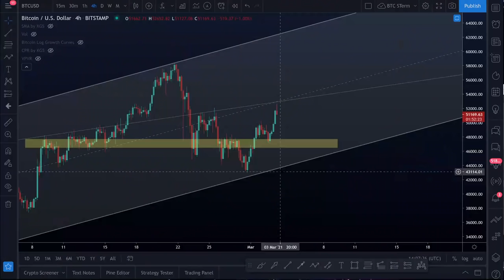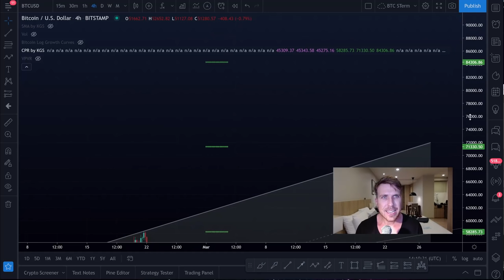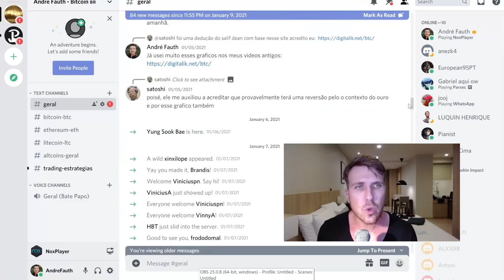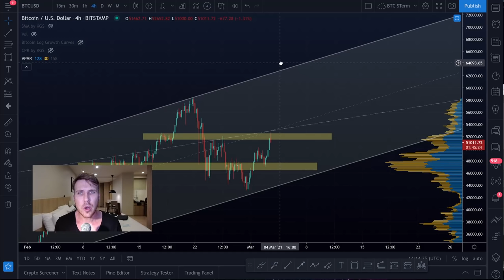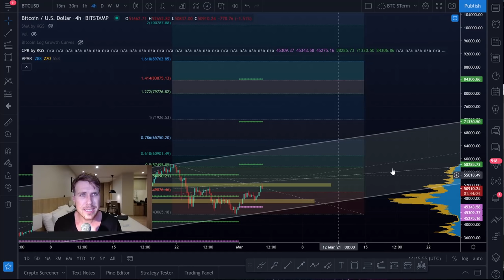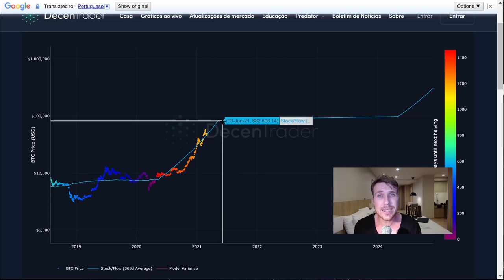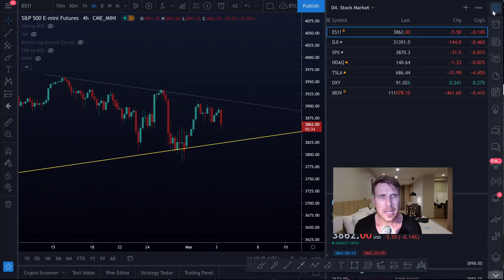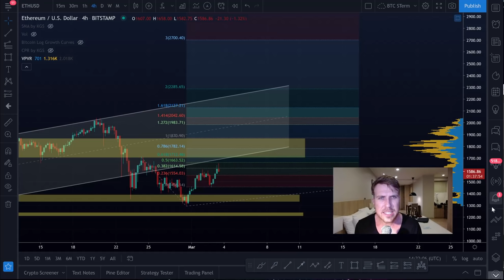BITCOIN REJEITANDO EM REGIÃO IMPORTANTE!! [Mas esses níveis altistas mensais estão incríveis!]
Cadastre-se com o link acima, comece a operar para poder requisitar o bônus!